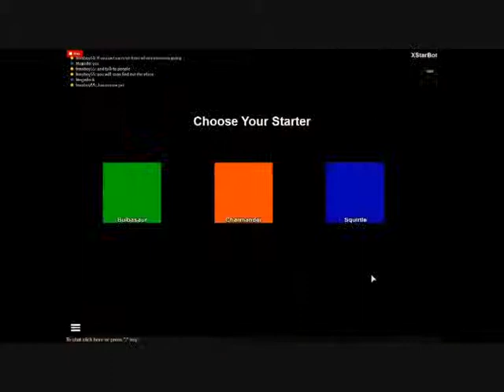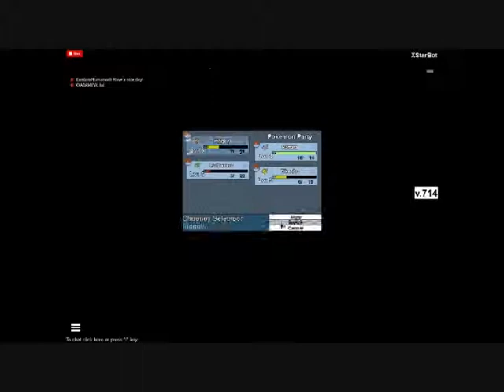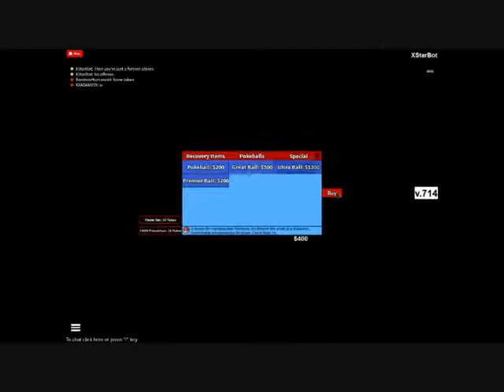ROBLOX: Project: Pokemon v.715 - WishNite - Gameplay nr.0036 Part 1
As you can see, I can't record video games right now.
I also don't know how to use the software: which could record the games i'm playing in internet.
I found ROBLOX and want to record about the players who makes the games. :D You know what kind of easy software i found :D
I'm sorry for the quality, but what can i do?